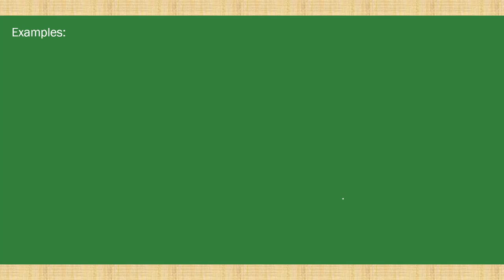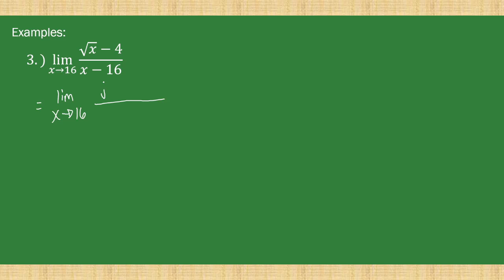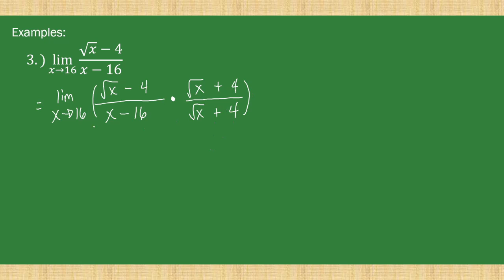[Tagalog] Evaluating Limits of a Function - Calculus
Paano kapag indeterminate ang sagot sa limits? Paano na ito gagamitan ng limit theorems?

How to evaluate limits of a function
00:00 Intro
00:33 Example 1 leading to an indeterminate answer
03:32 Redoing example 1
05:16 Example 2
08:08 Example 3